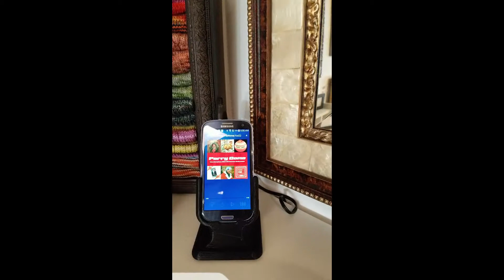Vlogmas - Dec 2nd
Join me at work, at home and out and about! This is Vlogmas will be my crash course in video making. Should be interesting.

So I learned today that I need to use my phone horizontally to video and the video size needs to be 1080 x blah blah blah.  UGH!! I was up way too late learning all that!!

Saturday, December 2nd